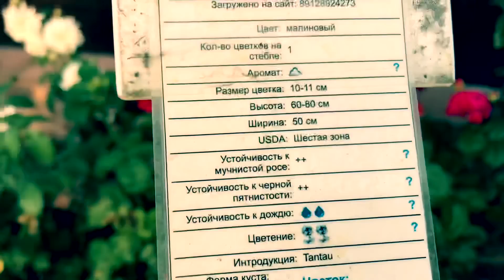Розы. Прогулка по вечернему саду.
Дорогие друзья, сегодня сделаю краткий обзор своего розария в вечернее время. Розы цветут, радуют своей красотой и мы вместе погуляем по моему саду и полюбуемся цветением роз. Их у меня много , поэтому прошу не судить строго. Обзор делаю кратким и быстрым. Хочется многим поделиться. Хорошего просмотра.🌹🌹🌹